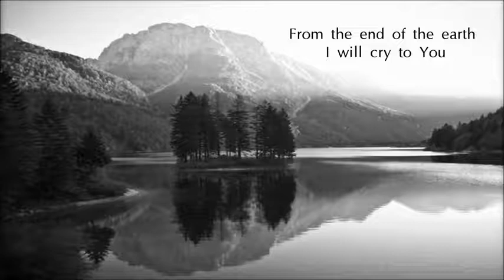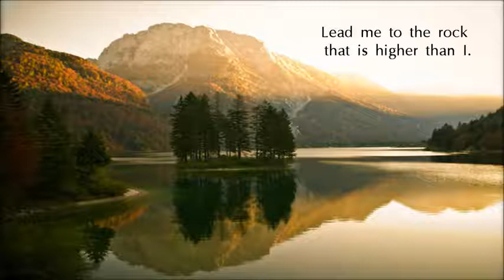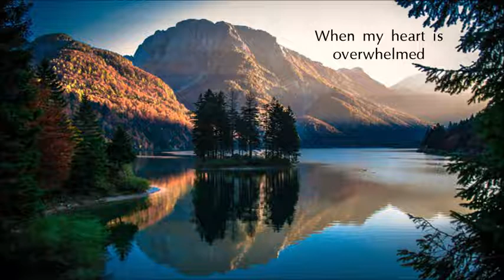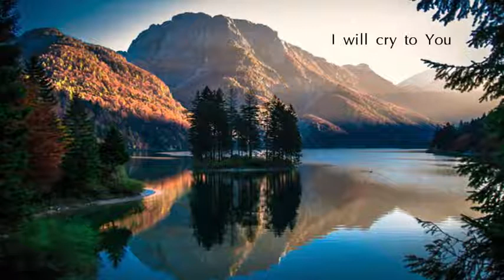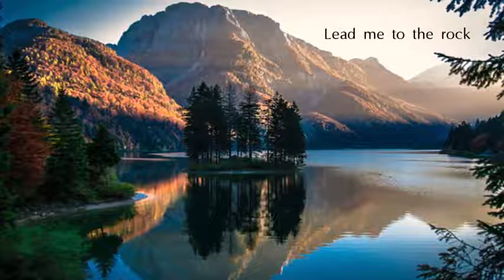Psalm 61 1 4 Song Hear My Cry, O God Christian Scripture Praise Worship with Lyrics YouTube